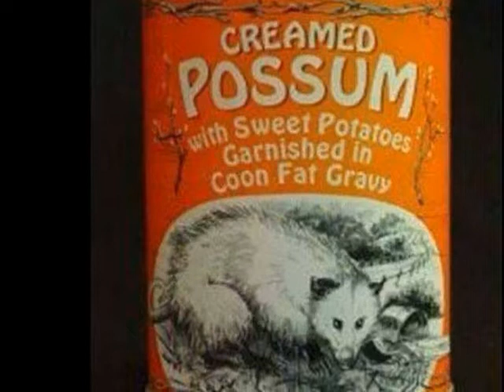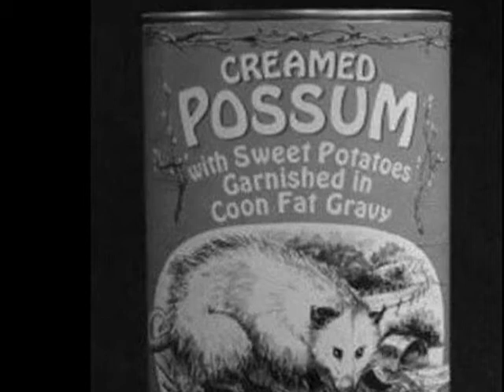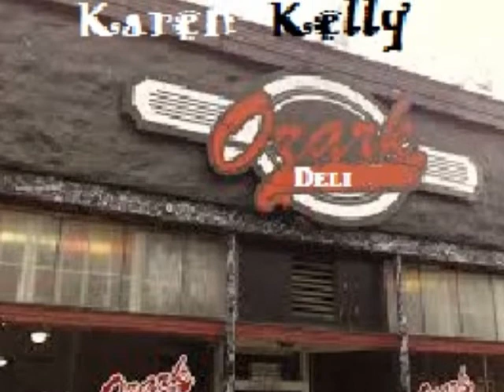karen kelly's Ozark Deli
A song about a sweet Ozark Princess down In Arkansas